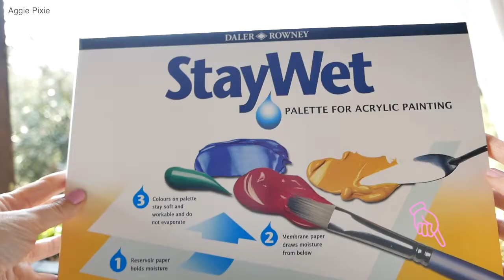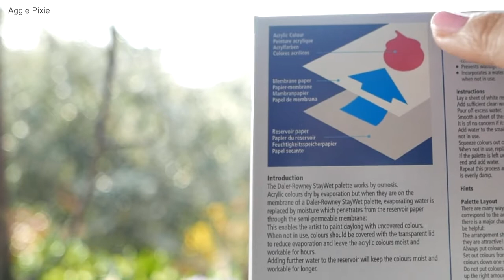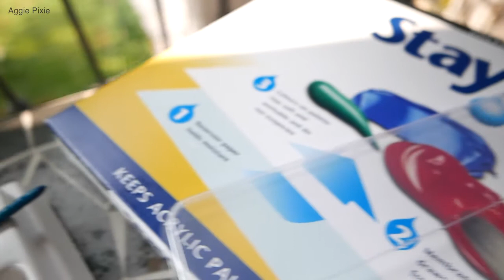How to Use a Stay Wet Palette (Review)Daler-Rowney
How to Use a Stay Wet Palette (Review)
Ever wondered what is a stay wet palette, or how does a stay wet palette work? Well, in this video I show you how to use a Stay Wet Palette and review the Stay Wet Palette from Daler-Rowney.
0:00 Intro
0:28 Box Opening of the Stay Wet Palette Daler-Rowney
1:07 What does the stay Wet Palette Include?
1:40 Box Instructions: How does a stay wet palette work?
2:00 Trying the Stay Wet Palette for the first time.
4:00 Testing if the Stay Wet palette works.
4:25 The results of paint after a few hours.

Painting with acrylic paint is really great but sometimes it's hard to paint in one session. Acrylic paint can dry quite fast and if you don't paint fast the paint tends to dry up before you can use all of it!
That's where a stay wet palette comes in handy.
It's a palette with two sheets. The first sheet acts like a sponge, keeping the palette wet.
The second sheet that you put on top of the sponge is the palette paper...this paper stays moist, thus keeping your acrylic paint fresh.

A stay wet palette also comes with a sturdy cover so you can store your extra acrylic paint for hours and saving you money from acrylic paint that won't be dried up and wasted.

This is especially useful if you have invested in expensive artist quality acrylic paint. I love using a stay wet palette for preserving my acrylic paint and feel less pressure to finish a painting quickly.
Knowing that I can store my extra acrylic paint for hours, even up to a day makes all the difference.

♥︎I have lots of other in-depth acrylic painting classes & mixed media projects